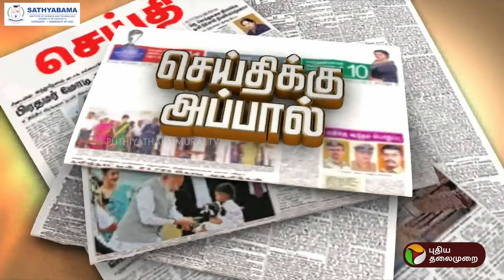மோடியின் பேச்சால் பாஜகவுக்கு பாதிப்பு? | செய்திக்கு அப்பால் | PM MODI | PTT